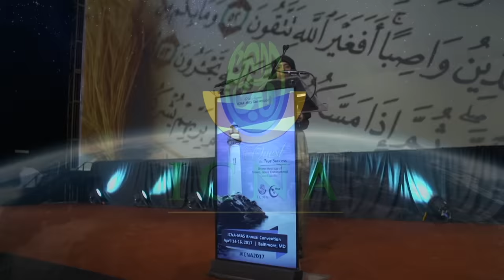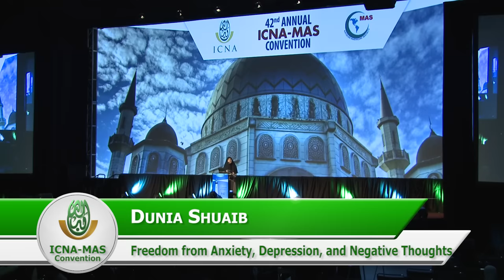Freedom from Anxiety, Depression, and Negative Thoughts by Dunia Shuaib (ICNA-MAS Convention)